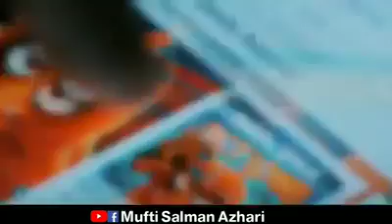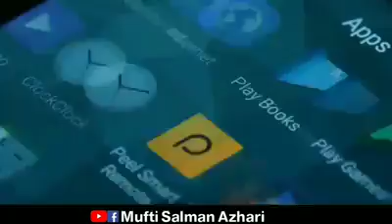Hamara kya Maqsad kya hai | Mufti Salman Azhari | Shareef Cyber World